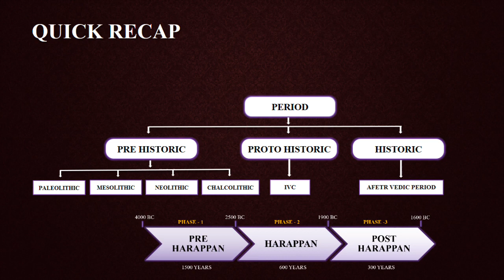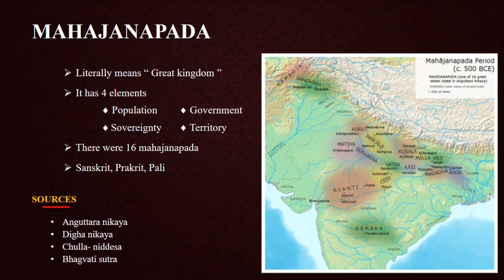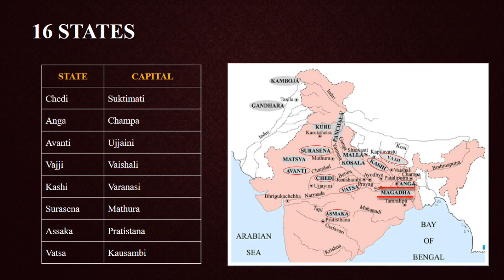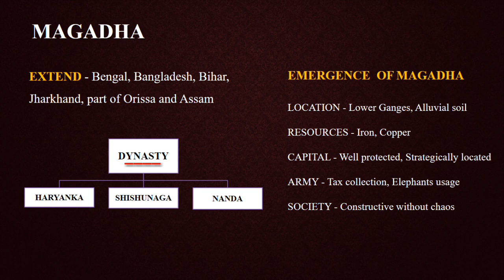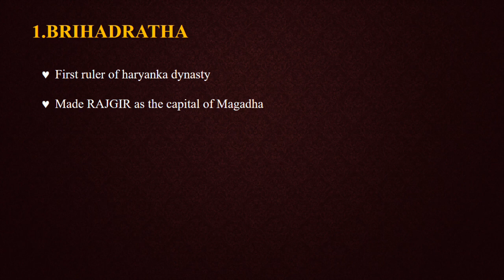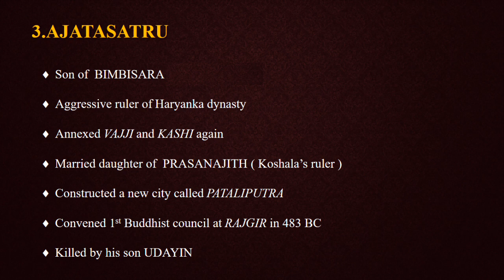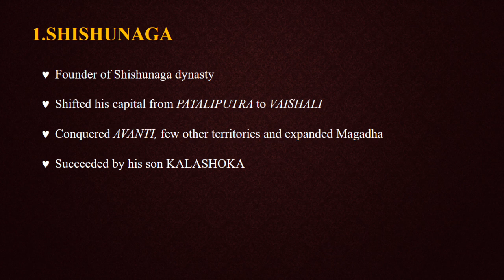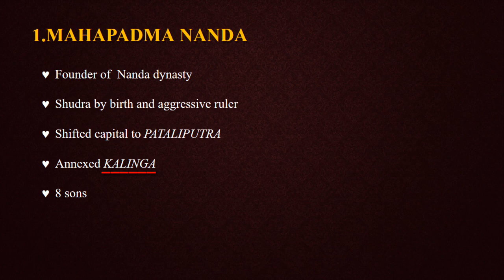Ancient History in Tamil | Chapter - 4 | Mahajanapadas | Tamil Tutelage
History of Ancient India with Tamil explanations for the competitive exams.

TOPICS COVERED :

Mahajanapadas, 16 states, Magadha kingdom, Dynasties - Haryanka, Shisunaga, Nanda.

REFERENCES :

1. INDIA'S ANCIENT PAST - R.S.SHARMA
2. இந்திய வரலாறு - க வெங்கடேசன்
3. NCERT & TN SCHOOL TEXT BOOKS
4. OTHER COACHING MATERIALS FOR EXAMS